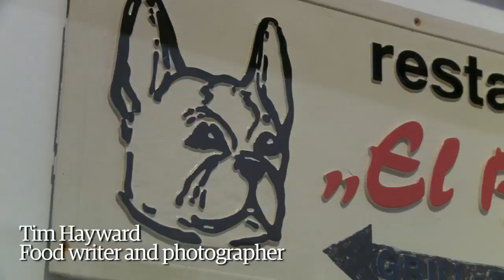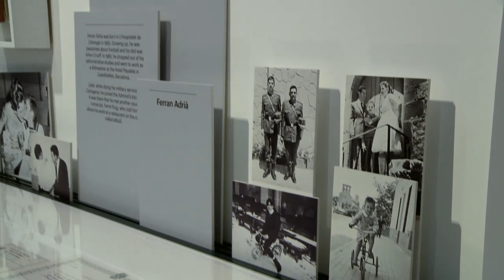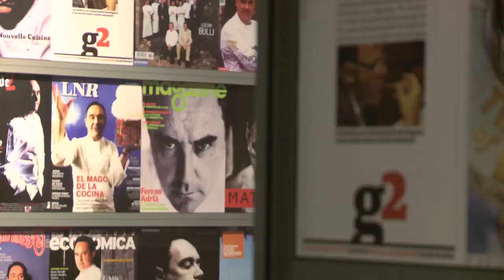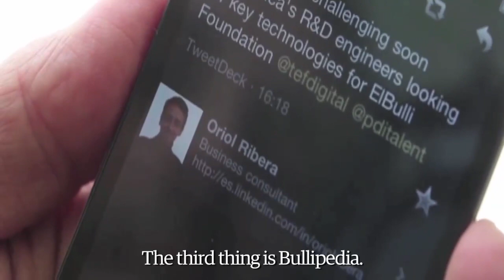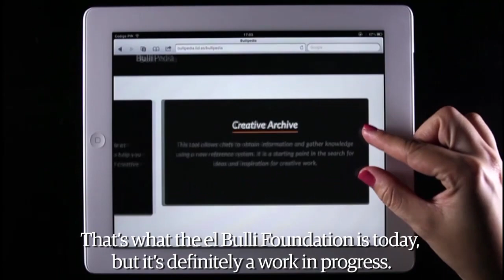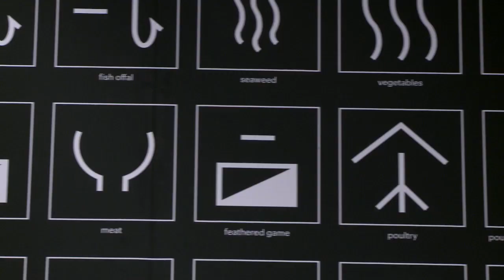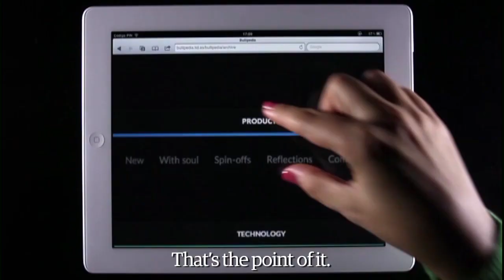El Bulli's Ferran Adrià on his Art of Food exhibition at Somerset House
Ferran Adrià, the former head chef at the legendary Catalan restaurant el Bulli, tells Tim Hayward about the exhibition devoted to him at Somerset House in London. He talks about the death of the cookbook and the future of the restaurant; the internet; and his newest and most challenging ventures.

ElBulli: Ferran Adrià and The Art of Food is at Somerset House between 5 July and 29 September 2013